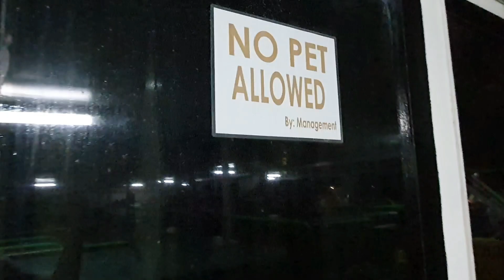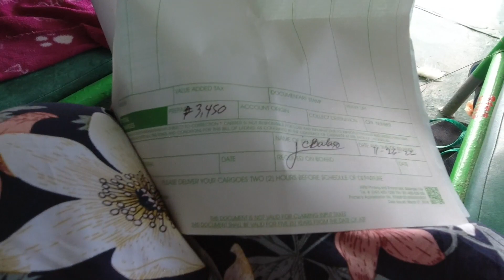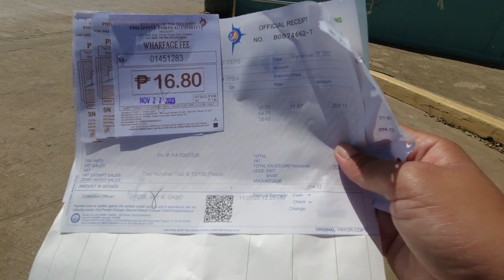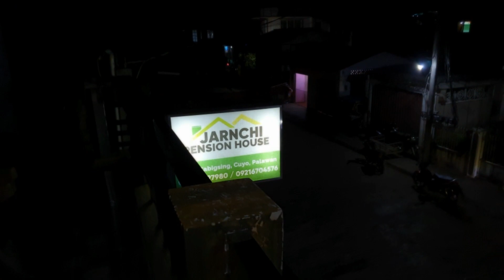Port Of Iloilo City, Philippines | 12hrs Journey With Two Dogs | Iloilo To Cuyo, Palawan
Hello everyone!

We travelled via Montenegro Shipping Lines with our two dogs. They were pet friendly and no need to pay anything.

The people who's working their were very friendly and helpful.

Thanks to captain he let our dog to stay inside with us.

Salamat for watching!